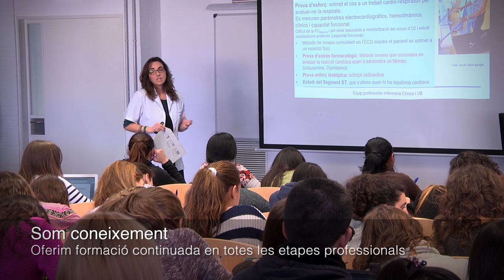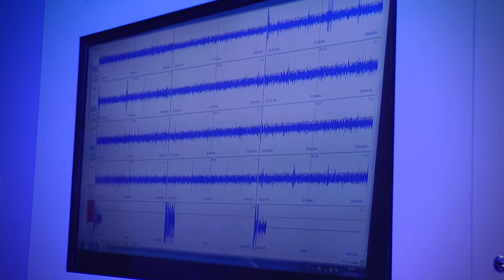Coneix l'ICS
L’Institut Català de la Salut (ICS), coincidint amb la posada en marxa el nou web de l’organització, ha presentat el nou vídeo corporatiu que ressalta els principals actius de la institució: la plantilla de professionals, l’assistència des de l’embaràs fins a la vellesa, l’abast territorial, un repàs del nombre de  centres i el coneixement que promou l’organització a través de formació, la docència i la innovació.
El vídeo ha estat produït, gravat i editat per professionals de la institució i s’hi mostren centres i serveis d’arreu del territori.